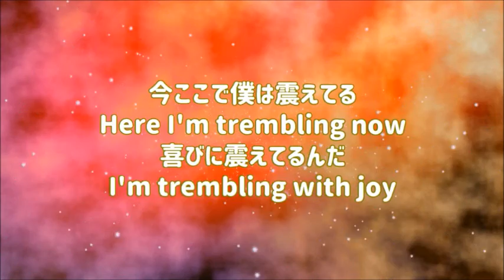『ひろまるレポート 桜&森の中』映像作家ヒシャ笑もん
2020/4/8 KIN10 お釈迦様のお誕生日おめでとうございます。
そして、2020年最大のスーパームーンの満月の日に、ステキな動画ができました。世界が大きく良い方向に向かってます。

No.20200118
全体の長さ　5分5秒。55。5/5は、照ちゃんの誕生日ナンバーでありがとうありがとう。【55】のエンジェルナンバーの意味“あなたはいまおおきな岐路にたっています。今までの古いものをすて、新しいプラスの変化を取り入れ、人生の豊かさを受け入れる用意をしてください”以上がエンジェルナンバー「55」が持つ意味になります。いまあなたは、おおきな運命の流れに戸惑い、立ちすくんでいるのではないかと思います。この「55」というエンジェルナンバーは、あなたの心を落ち着かせ、優しく背中を押す役目をもっています。日頃、あなたは物事をついつい受け身に考えがちではないでしょうか？ものの通りがおさまったらとか、みんなのあとをついてくのが楽だと思いがちではないですか？たまには空を眺めて、この「55」のエンジェルナンバーをきっかけに、ものごとの変化を受け入れてみてはどうでしょうか。最初は慣れなくて不安だと思います。日頃から慣れ親しんでる考え方の方が安心しますし、納得いくものです。しかしながらこの「55」というエンジェルナンバーは、いままでの古いものをすて、新しいプラスの変化を取り入れ、人生の豊かさを受け入れる準備をしなさいと告げています。